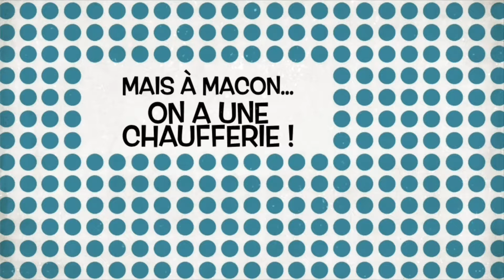Détendez-vous...La cascade de chaudière c’est DThermique qui la fait pour vous.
🔍 Zoom à la cuisine centrale de Macon : DThermique à proposé l’installation d’une Multiinox Unical.

Merci au BET EMCON et aux ETS Deschamps de Sancé (71).

Besoins pour ce projet :

🔥 chauffage du bâtiment
🚰 ECS pour 2000 repas/jour

Hypothèses :

🕦🕞🕢 fonctionnement pendant de longues périodes de la chaudière.

⛔️ 🚑👨‍🔧Pannes interdîtes ⛔️

🔜 Nous proposons un Groupe Thermique MultIInox 400 Unical.

🔐 Sécurité : Cascade préfabriqué de 4 Chaudières en Inox de 100KW

⤴️⤵️ Modulation : de 30 à 375 KW

🚢 Inertie : 1L d’eau primaire/KW

🗼💦Corps de chauffe vertical favorisant la stratification afin de favoriser la condensation notamment en dissocient les retours

🧼👨‍🔧 Tubes de fumées : auto-nettoyants avec des inserts alu pour plus de récupération d’énergie (Brevet Unical)

👩‍🏭 DThermique a proposé une mise en service du GT et nous proposons actuellement une formation à l’entretien de celui-ci.

Description de la MultIInox de Unical :

Groupe thermique à condensation constitué par un ensemble de modules thermiques verticaux, en acier inoxydable AISI 316L, à grande contenance en eau, fonctionnement au gaz naturel ou GPL, “Low NOx”, brûleur “prémix” modulant, allumage électronique et modulation en continu de la puissance. Installation possible en chaufferie ou à l’extérieur (IPX5D).

EQUIPEMENTS ET CARACTERISTIQUES:
* Gamme composée de 7 modèles de puissances utiles : 258 à 934 kW en condensation.
* Rendement utile jusqu’à 106 % en condensation à 30 % de charge.
* Rapport de modulation de 1 à 4 pour le plus petit modèle, pouvant aller jusqu’à 1 à 31 pour le modèle le plus puissant.
* Classe de rendement : 4 étoiles.
* Pression maximale de service 6 bars.
* Foyer vertical à flamme directe.
* Tubes de fumées verticaux (brevet Unical) en acier inoxydable avec des inserts multilame en Al/Si/Mg à haute conductibilité thermique, permettant d’améliorer l’écoulement du flux des condensats sans dépôt acide, tout en assurant un auto-nettoyage des surfaces exposées et d’optimiser l’échange thermique.
* Chaque chambre de combustion verticale est équipée d’un brûleur “prémix”, avec ventilateur modulant, vanne gaz modulante, dispositif d’allumage et de contrôle de flamme, d’une platine électronique BMM de commande du brûleur, de sondes NTC de contrôle de températures et d’un thermostat de sécurité eau.
* Chaque élément thermique est isolé par un matelas de laine minérale de 80 mm d’épaisseur, lui-même protégé par un tissu anti-déchirure.
* Double connexion de retour pour l’installation hydraulique de chauffage à “haute” et “basse” températures.
* Aucune limite de température de retour : pompe de recyclage à débit permanent inutile.
* Chambre des fumées en acier inoxydable, permettant l’évacuation des condensats avec un contrôleur de niveau.
* Pression maximale disponible à la base de la cheminée : 70 Pa.
* Portes foyères équipées d’amortisseurs de fermeture.
* Raccordement de l’alimentation en gaz réversible sur tous les modèles.
* Raccordement de l’évacuation des fumées réversible sur tous les modèles.
* Tableau électronique de commande et de contrôle intégrant : -Régulateur climatique HSCP.-Gestion jusqu’à 12 circuits de chauffage et une éventuelle production d’ECS par ballon à accumulation externe.-Programmation horaire journalière et hebdomadaire.-Gestion de la pompe de recyclage sanitaire.-Fonction anti-légionellose.-Manomètre.
* Gestion multizone par une platine électronique SHC.
* Interface de communication locale en mode “eBUS”.
* Interface de communication à distance disponible.
* Sonde extérieure de série.
* Anneaux de levage pour le transport et la manutention.

FONCTIONNEMENT COMPLEMENTAIRES DE LA PLATINE BCM:
-signal de sortie en 0-10 V pour la gestion en continu de la modulation de la pompe de charge en fonction des besoins de l’installation ;
-fonction d’urgence anti “black-out” : met la chaudière dans un fonctionnement fixe de sécurité à 82°C (consigne ajustable) avec une puissance maximale fournie de 50 % ;
-report de signalisation des défauts éventuels.

OPTIONS:
-Kit régulation climatique E8.
-Accessoires d’extension et de télégestion de l’E8.
-Flussostat à palette.
-Kit de sécurités INAIL.
-Neutralisateurs de condensats.